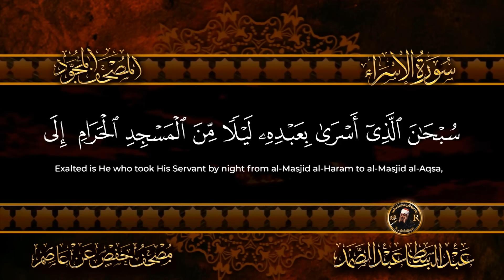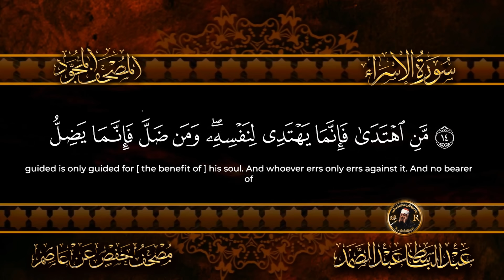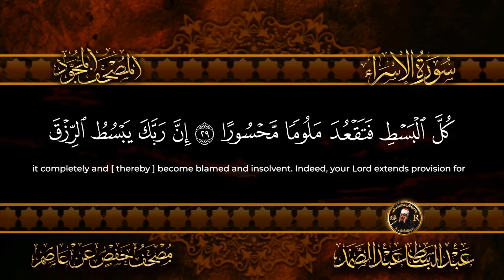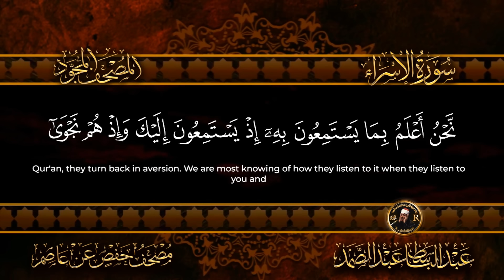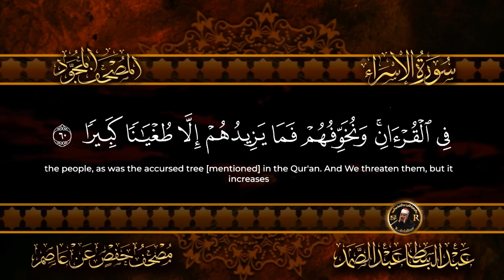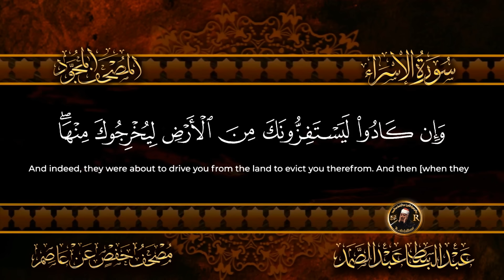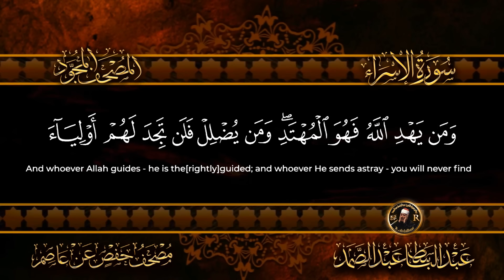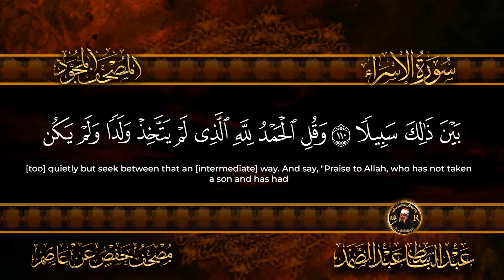سورة الإسراء كاملة ( أستمع و اقرأ ) من أروع ما جود الشيخ عبد الباسط عبد الصمد | Surah Al-Isra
سورة_الإسراء الشيخ عبد الباسط عبد الصمد كاملة مكتوبة ومترجمة عدد آياتها 111
 the Night Journey  -   Surah Al-Isra
الاسراء عبد الباسط عبد الصمد
 القرآن الكريم | الشيخ عبدالباسط عبدالصمد رحمه الله